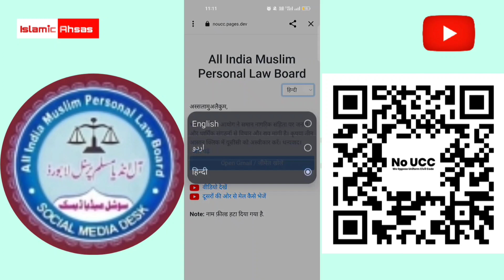Uniform Civil Code in India आप इस बिल का विरोध इस तरह से कर सकते है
No UCC Boycott UCC ❌ केसे करें UCC का विरोध देखिए जल्द करें

AIMPLB | UCC Response Email | Law Commission Of India

All India Muslim Personal Law Board ki janib se ye khabar di ja rhi hai ki aap tamam log UCC yani Uniform Civil Code ka virodh karen

Ye kanon hamare mulk ke liye khatarnak hai

Har mazhab ke logon ko apne zine ke liye apne kanon hote hai

Aor Desh ka sambhidhan bhi hame is bat ki izajat deta hai

UCC ka Boycott karen

No UCC no accept UCC  ❌❌❌❌

Ya aap mere WhatsApp number per message karen hum aap ki madad karengai 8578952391

*विरोध दर्ज करें*:
 हजरत अमीर शरीयत मौलाना सैयद अहमद वली फैसल रहमानी के निर्देश पर इमारत शरिया बिहार ओडिशा एवं झारखंड  पहलवारी शरीफ पटना द्वारा समान नागरिक संहिता के संबंध में भारत के ला कमीशन आयोग द्वारा जारी नोटिस के जवाब में तैयार किया गया है।

*विरोध कैसे दर्ज करें:* आप नीचे दिए गए लिंक पर क्लिक करें, आपको उर्दू और अंग्रेजी कॉलम दिखाई देंगे, उनमें से किसी एक पर क्लिक करें, आपके सामने इमारत शरिया का खत दिखाई देगा, जिसके अंत में अपना नाम लिखने के लिए एक बॉक्स होगा। . वहां आप बॉक्स में अपना नाम लिखें (Write Your name) इसी तरह क्लिक करते ही *ओपन जीमेल* (Open Gmail) दिखेगा, आपके नाम के साथ रिप्लाई कंटेंट दिखेगा उस पर क्लिक करें. ऊपर दाईं ओर भेजें (SAND) बटन के चिह्न पर टच करें। आपका उत्तर ला  कमीशन तक पहुँच जायेगा, धन्यवाद।

या नीचे दिए गए QR कोड को अपने मोबाइल के गूगल लेंस से (Google Lens )स्कैन करें।
Mobile phone per barcode hai use Google lens se scan karen

AIMPLB Tutorial
AIMPLB Tutorial
AIMPLB Tutorial
AIMPLB Tutorial

حضرت امیر شریعت مولانا سید احمد ولی فیصل رحمانی مدظلہ العالی کی ہدایت پر امارتِ شرعیہ بہار اڈیشہ وجھارکھنڈپھلواری شریف پٹنہ کی جانب سے یکساں سول کوڈ سےمتعلق لاکمیشن آف انڈیا کی  جاری کردہ نوٹس کا جواب دینے کے لئے یہ لنک تیارکیاگیاہے
آپ فقط نیچےدئےگئے لنک پر کلک کریں اورجی میل پرکھل کر جوابی مواد آپ کےسامنےآجائےگا
آپ وہاں نام کے خانہ میں اپنا نام لکھیں اور سینڈ کےبٹن پر کلک کردیں لاءکمیشن کو آپ کاجواب پہنچ جائے گا۔